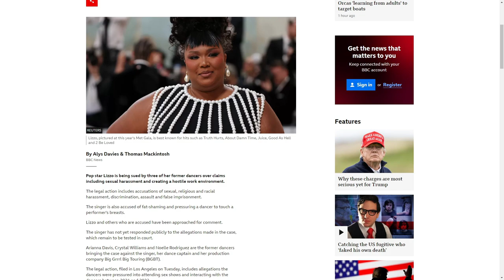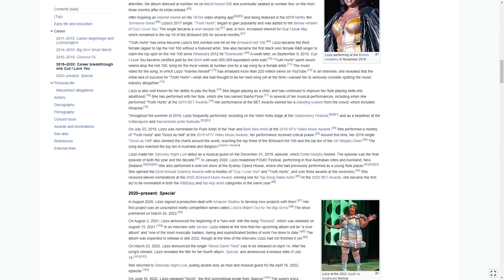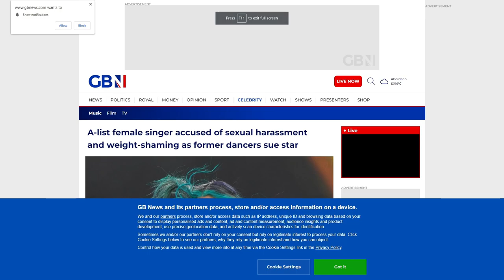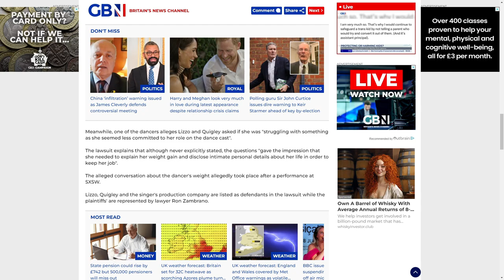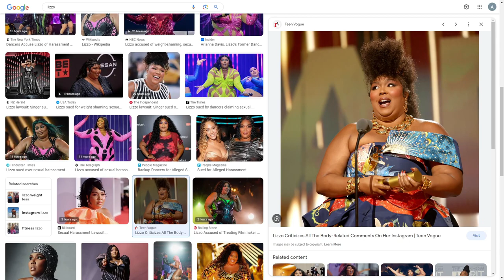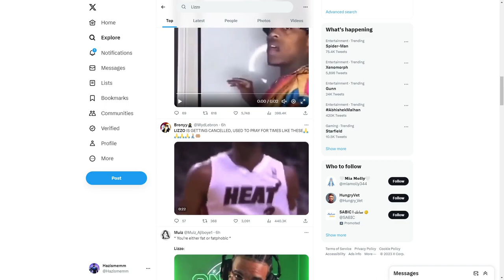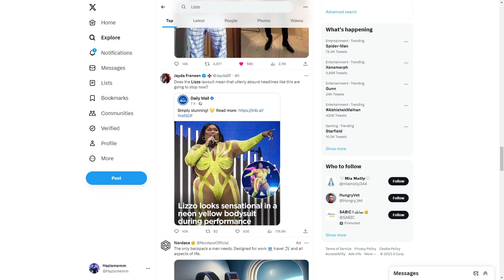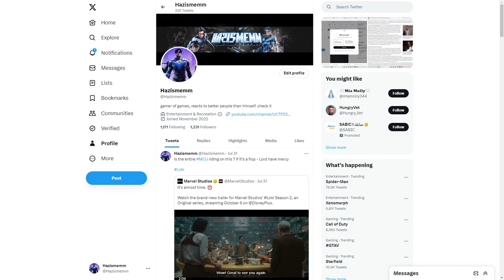Lizzo is not a good role model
Lizzo's behaviour has been disgusting -

 Sexual Harassment, Workplace Bullying, Fat shaming are all phrases used to describe Lizzo's behaviour recently.

Non sound like a Role Model to me...

Worst of all she is a "Role Model" - Paul Rudd is a better role model